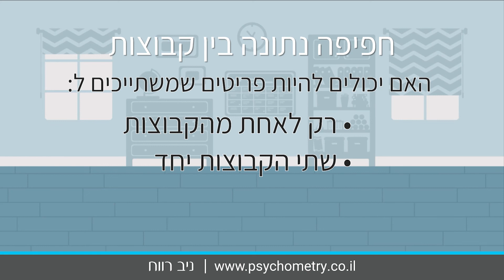סרטון חפיפה "נתונה" - ניב רווח פסיכומטרי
סרטון 3 מתוך 3 סרטוני אנימציה קצרים  שעושים סדר בנושא בעיות כמותיות של חפיפה בבחינה הפסיכומטרית: חפיפה מינימלית בין קבוצות, חפיפה מקסימלית בין קבוצות, וחפיפה נתונה בין קבוצות.